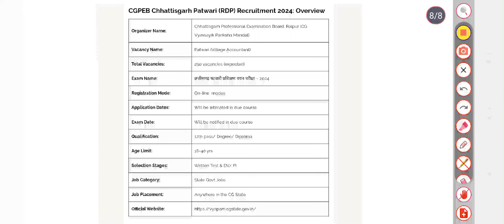CG व्यापम पटवारी भर्ती 2024 – CG Patwari Recruitment 2024